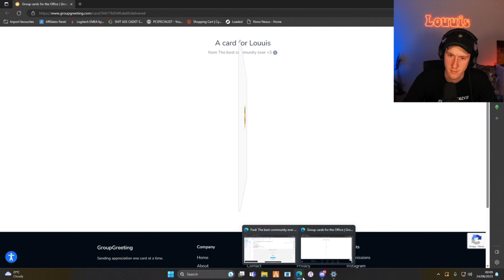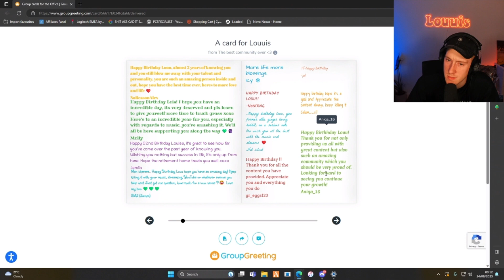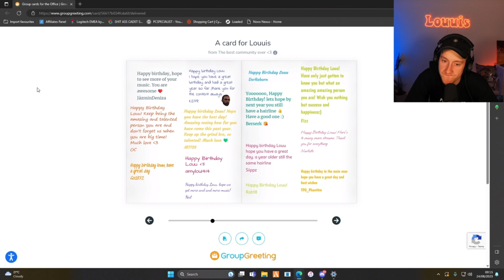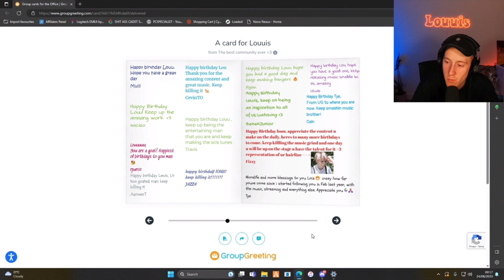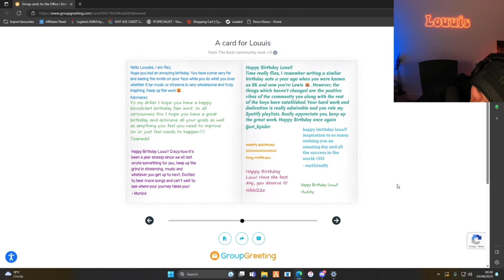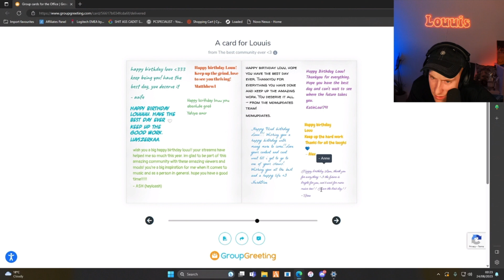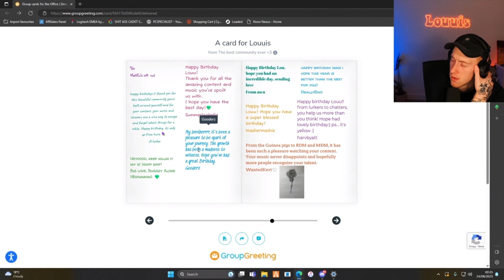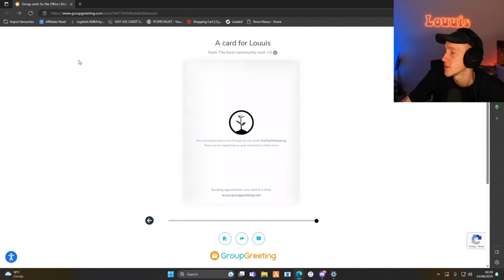Louuu Reads The Communities Birthday Wishes | Nopixel | MDM | The Mandem | GTA RP | DeanSoCool |Louu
Subscribe To Be In For A Chance Of Winning A 12 Month Gifted Subscription To A Streamer Of Your Choice, All You Have To Do Is Subscribe & Like A Video & Once We Hit 1000 Subscribers 5 People Will Be Randomly Selected & Win The 12 Months Free Subscription!

Louuu Reads The Communities Birthday Wishes
| Nopixel | Nopixel 3.0 | MDM | The Mandem | GTA RP |Fivem| Sparky Kane| |Fivem GTA NoPixel RP GTA 5 NoPixel 2.0 Sparky Role Play The Mandem | MattEu | Denzil gta | Dean Quincy | Saint Gomez | Patar Bellosh